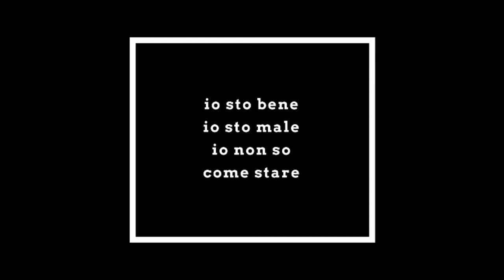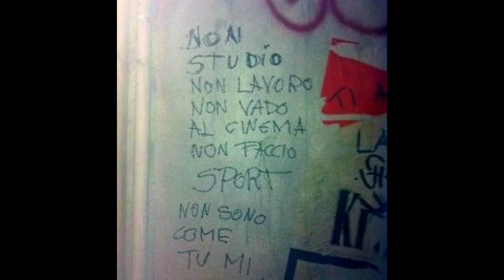CCCP - "Io sto bene" Fedeli alla Linea (1986) new wave/post-punk